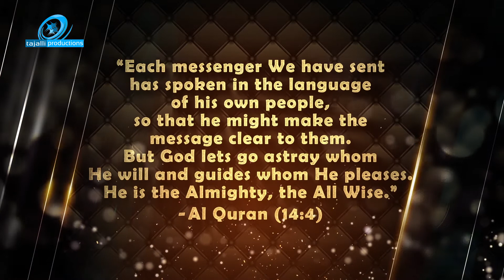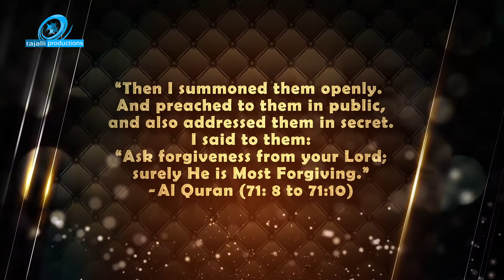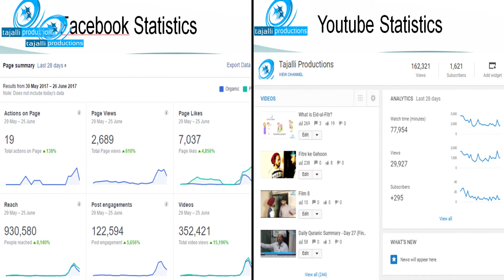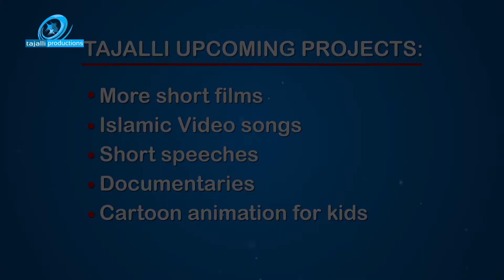Tajalli Productions promo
Tajalli Promo with Commentary